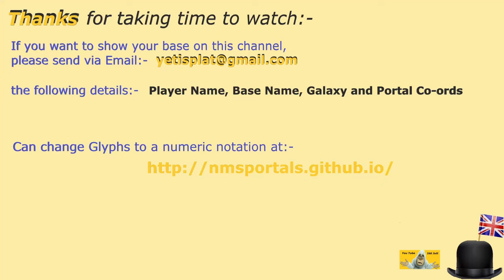#198 | No Man's Sky | Jul 2024 | Tour NMS Player Bases | Get Build Ideas | Idd Jutt